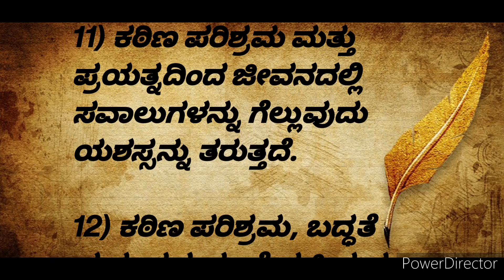success quotes in kannada l Motivational quotes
kannada sucess